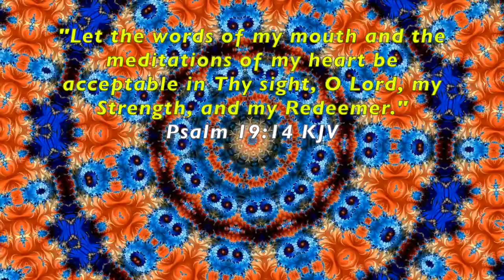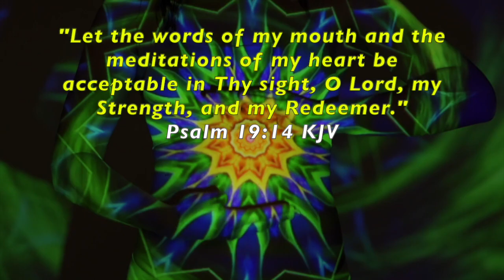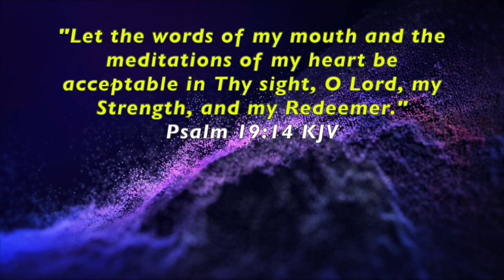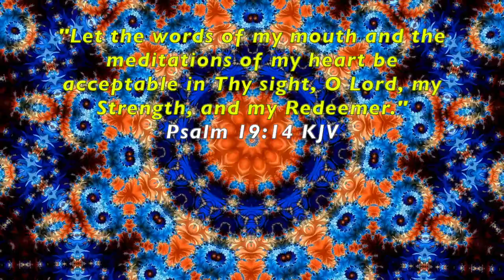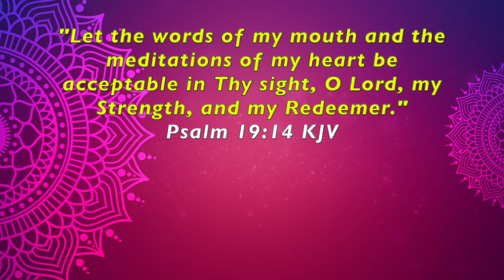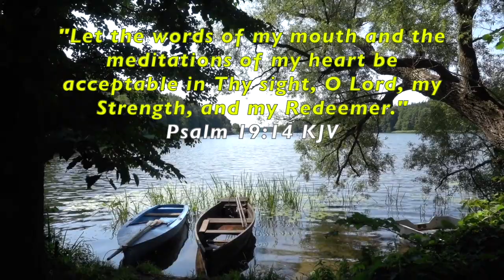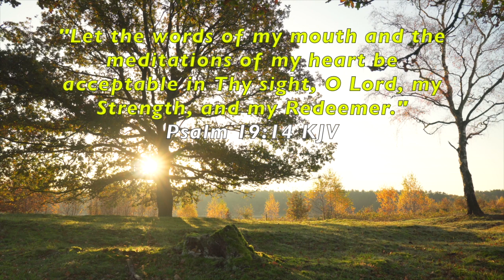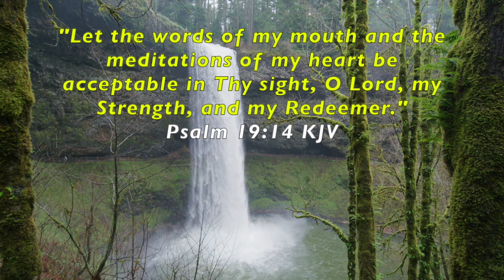Meditation Music Soaking Worship Piano Instrumental for prayer, healing, rest, & restoration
Meditate and soak in God's presence. This piano medley of original and contemporary Christian music ushers you into the presence of God.  Musical arrangement and accompaniment by  @MaishasMelodies .

If you need help, please contact your local pastor, spiritual leader, or mental healthcare provider. Looking for Spirit-led counseling and spiritual soul care?

For urgent assistance, call 911 or 988 National Suicide and Crisis Lifeline, or visit the nearest emergency room near you.